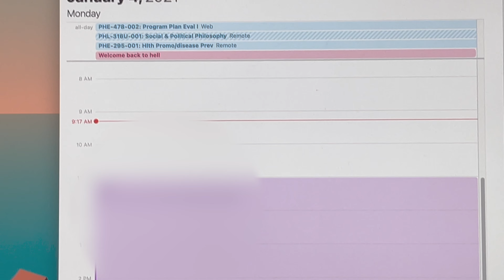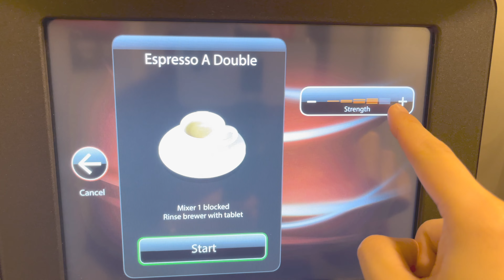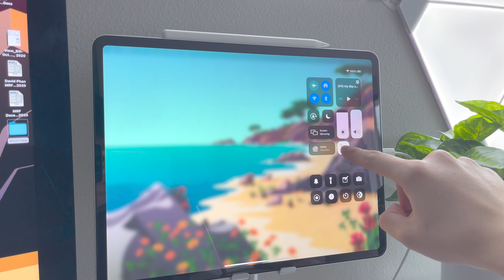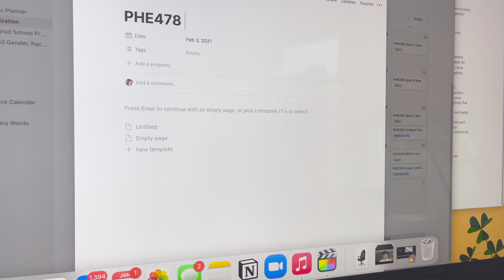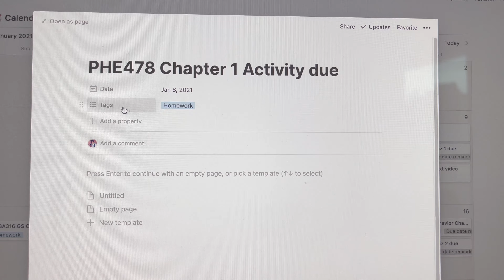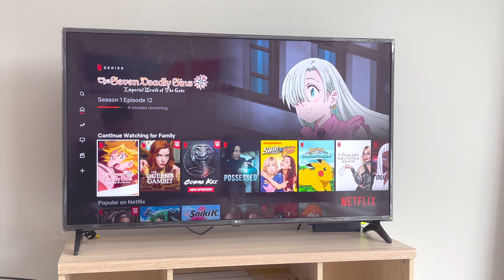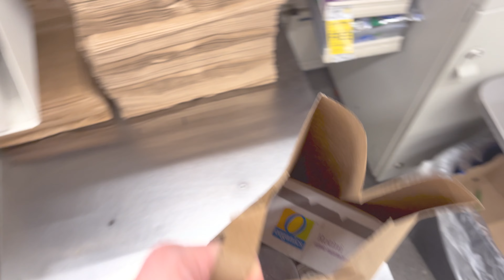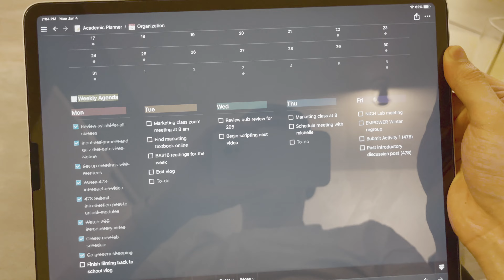online college vlog, first day of winter 2021| portland state zoom university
Happy Tuesday beautiful people and welcome to my first ever college vlog! This is the first "day in my life" style type of video, and I hope you enjoy watching what it's like to do the whole remote learning thing while living in Portland OR. I'm looking to do more of these in the future, but let me know what other type of videos you'd like to see from me by commenting on this video or connecting with me on social media!